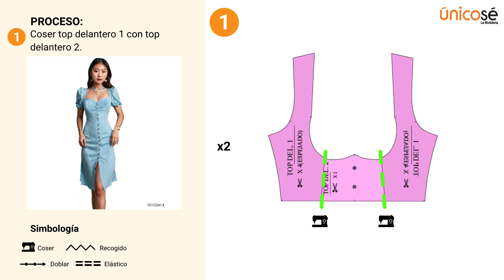Diseña un vestido midi desde cero con nuestros moldes paso a paso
Crea el vestido midi perfecto 👗 con nuestros moldes fáciles de usar. ¡Elegancia y estilo en cada costura! ✨